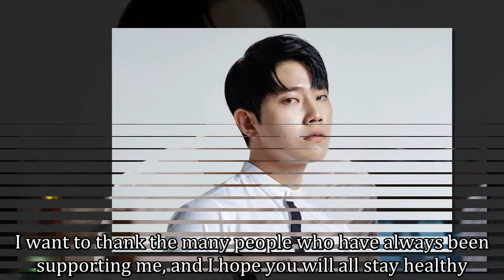Actor Dong Ha Announces Sudden Military Enlistment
Dong Ha’s military enlistment date has been revealed.

On April 27, his agency ManagementAND released an official statement to announce that Dong Ha will enter the 5th Infantry Division recruit training center located in Gyeonggi Province on May 1. The actor received Grade 1 from his physical examination, so he will enlist as an active-duty soldier.